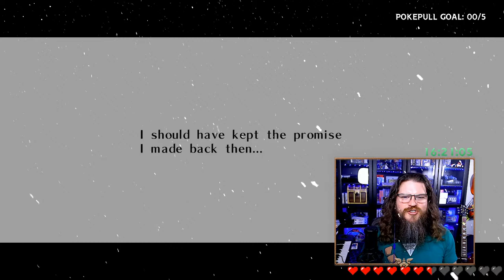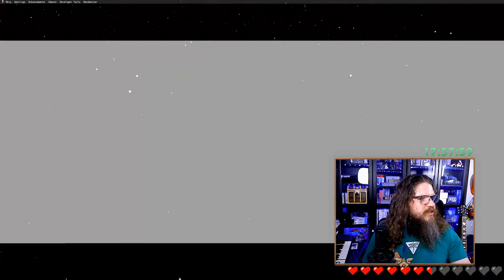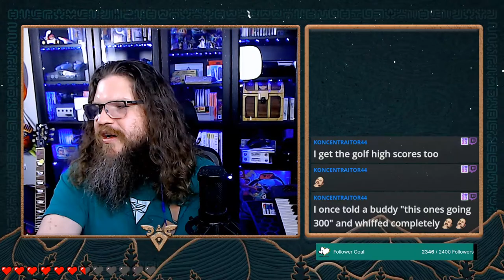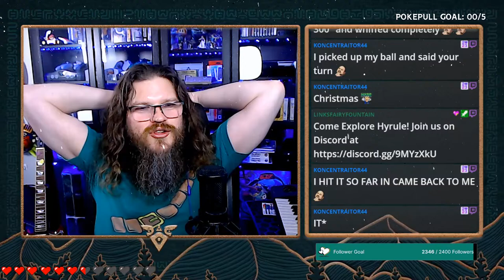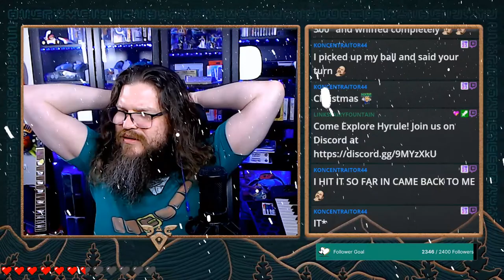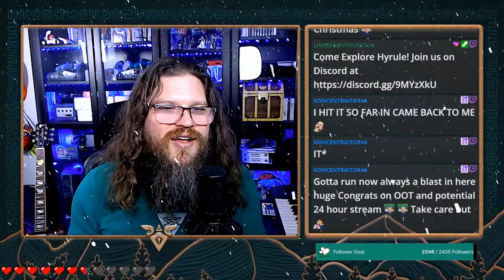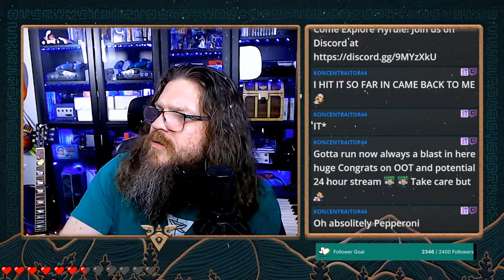Completing our Semi Blind OOT Playthrough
Time to beat our Semi-Blind OOT Playthrough!